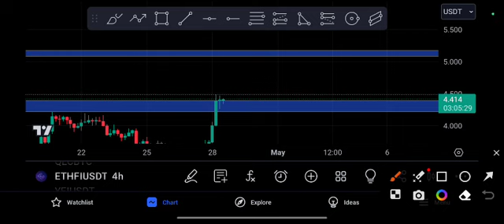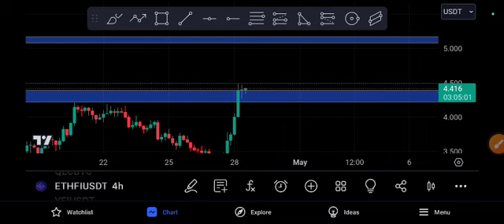ETHFI Crazy Target! ETHFI COIN Price Prediction